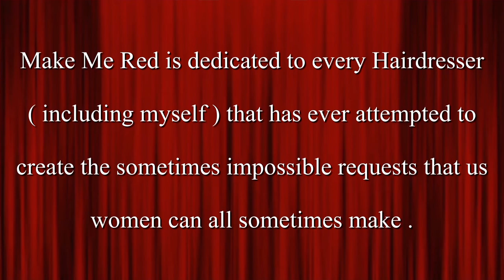【Susy Bodilly】Make Me Red Official Music Video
‘Make Me Red’ is a send up of the often incredible requests and demands women can sometimes impose on themselves and their hairdressers. They can choose not to listen to our advice which can then often lead to a disaster. Our hair can actually have such a major impact on our lives in a such a huge variety of ways and this inspired 'Make Me Red' to come to life. .

 ‘Make Me Red’ was written early one morning just before a full day at the salon. The thought of the many unusual and sometimes impossible requests clients have often made over my many years of hairdressing seemed to want to come out in this form and be written down as this song.

 It is dedicated to every Hairdresser that has ever tried to achieve the impossible to make their clients dreams come true, to the clients that have actually listened and ‘Make Me Red’ is definitely meant as a bit of fun that no one should take any offence from as most of us have experienced unrealistic expectations and desires with our hair at some point, including myself.

I also decided to share a Karaoke Version of ' Make Me Red '  so everyone could enjoy singing along as well as a Bloopers/Behind the scenes video.

We also decided to make a Japanese version and Japanese Karaoke version that the very talented and gorgeous Rio sang and translated so please share with all your Japanese friends.

 A huge thank you to Rio's Video for always doing such an incredible job on all my videos and also for  including so much fun along the way !

These will all be available on my YouTube channel. Subscribe if you havn't already so you are first to join in on the fun and would really love it if you could comment on my channel to let me know what particular aspect of each clip you really enjoyed.

 from Susy, hugs and kisses xxx😘